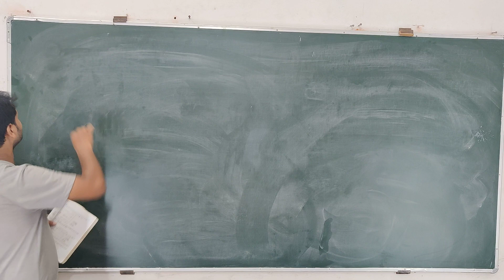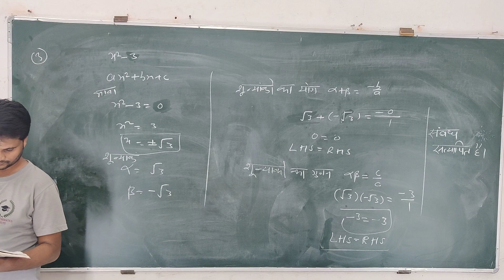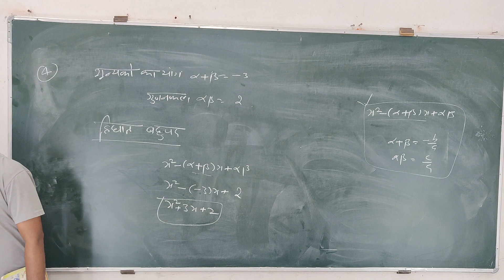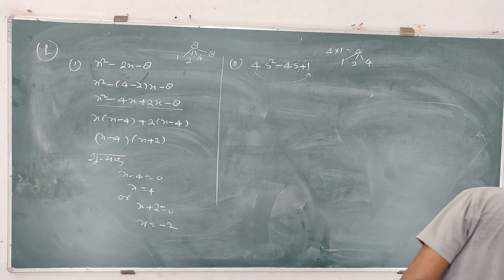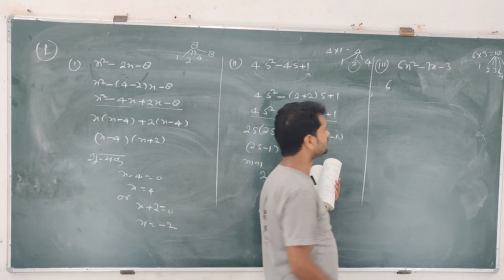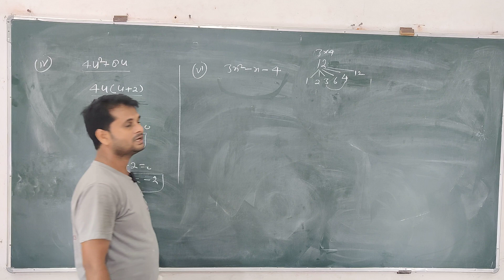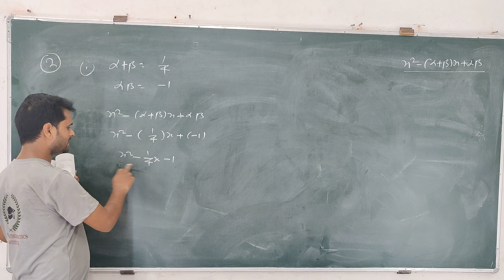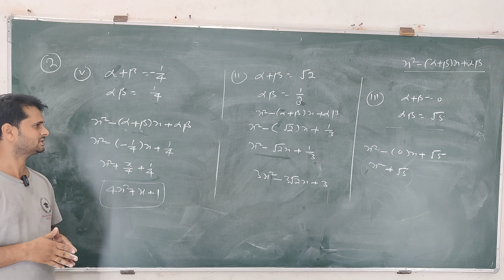Class10 Hindi medium chapter 2 बहुपद ,polynomial , प्रश्नावली 2.1 & 2.2 //Exercise 2.1 & 2.2 भाग 3